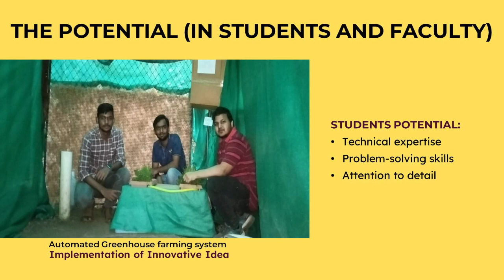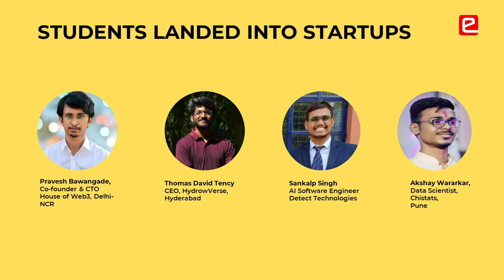Impact of e-Yantra | Prof. Rohan Vaidya | Y20 Summit at Varanasi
e-Yantra encourages students to learn by doing. Experiment with cool stuff! Challenge one's limitations. Develop curiosity about how things work & about having an enquiring mind. e-Yantra Robotics Competition & e-Yantra Innovation Challenge enable students to find their own hidden potential. eYIC encourages students to solve real problems and convert them into a start-up. Recently e-Yantra team presented at Y20 Summit about the future of work. This video is a short anecdote of Prof. Rohan Vaidya’s impressions about impact of e-Yantra shared at the Y20 Summit.